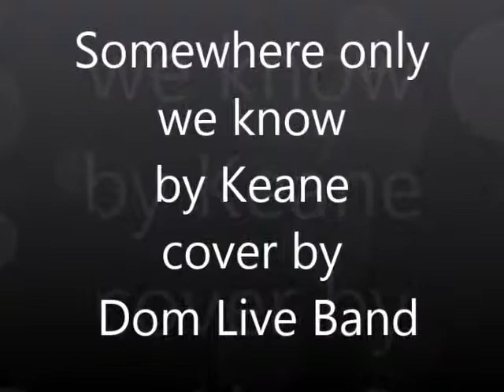Dom sing "Somewhere only we know" ( cover ) Live in London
Here we go again sharing this beautiful song of "Somewhere only we know" by Keane. There's another song of Keane such as "Everybody's Changing" which is in my list.  I will sing Gun's And Roses maybe next week if my schedule suits me. Anyway, hope you will enjoy listening..